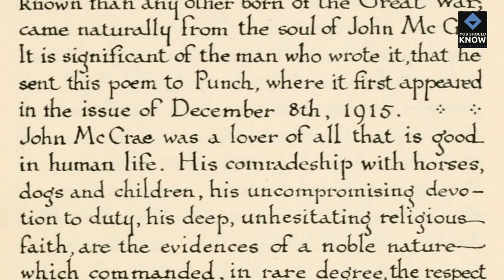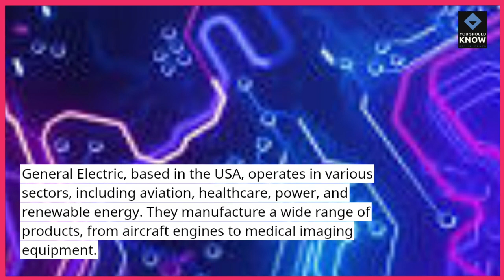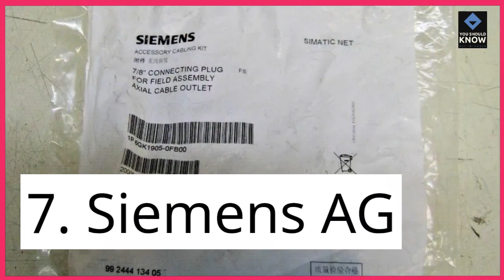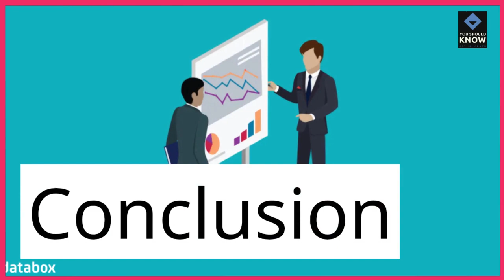Top 10 Manufacturing Companies in the World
Discover the powerhouses driving global industries with this list of the top 10 manufacturing companies. From cutting-edge technology to innovative production, explore the companies shaping the world of manufacturing.